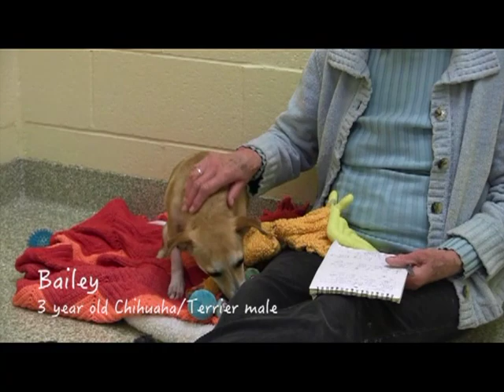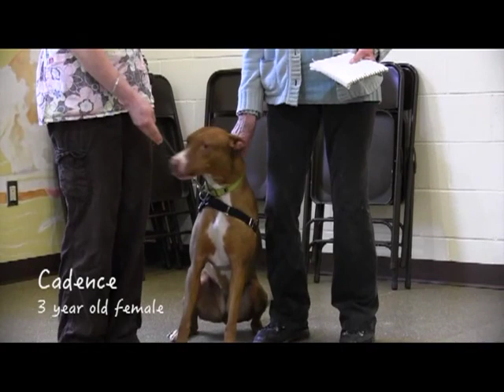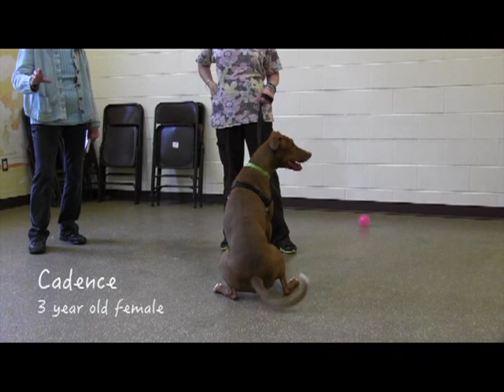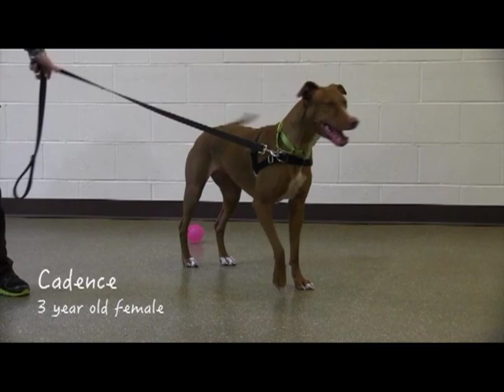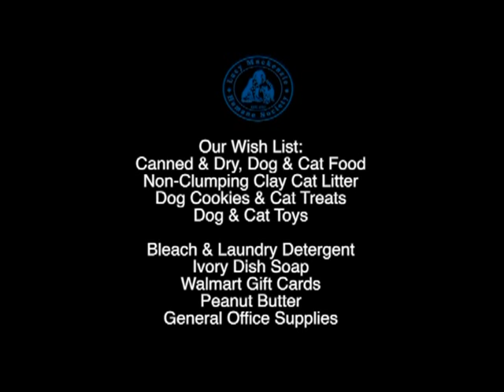20190505Lucy Mackenzie May Adoptables